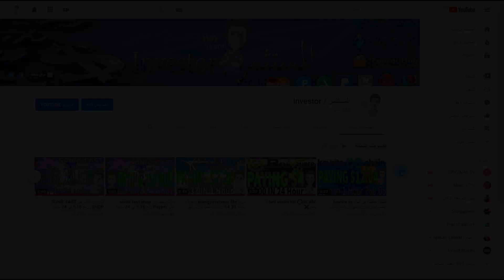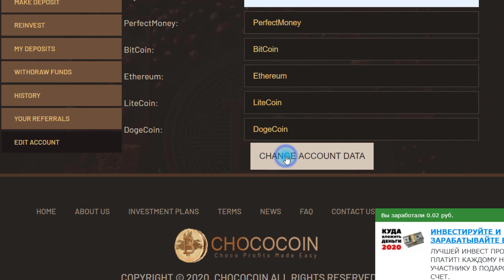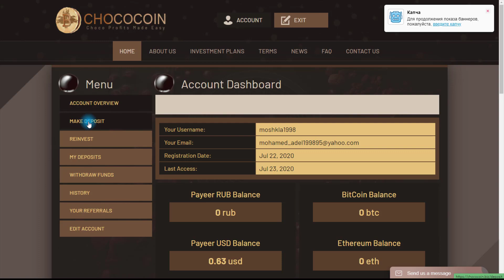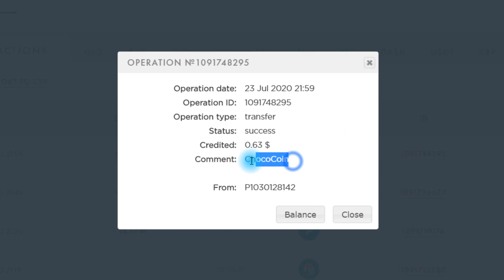لا يدفع 🚫 chococoin biz SCAM ❌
شكرأ على المشاهدة ارجو دعمنا بالاشتراك وتفعيل زر الجرس ليصلك كل جديد واعجاب بالفيديو لو عندك سؤال اكتبلى واجاوبك وشكرا لكم...

معلومه مهمة : يمكنك الاستثمار فى موقع chococoin.biz بمبلغ صغير ولا يتجاوز 3 مره لاجل سلامة اموالك وللعلم تحمل ارباحك او خسارتك
All Not Paying

ufo2020.trade
sonik-fast.shop
rally.money
bell-vinter.ltd

تيليجرام,الربح من النت,الربح من الانترنت مجانا ربح البيتكوين,الربح من اليوتيوب, الروبل,ربح الروبل,ربح المال,ربح الروبل الروسي,عملة الروبل,الربح,موقع لربح الروبل,جمع الروبل,تعدين الروبل,طرق ربح الربل ,ربح الروبل من الاعلانات,ربح الروبل بدون استثمار,الربح من الانترنت,أبسط إستراتيجية لربح,مواقع صادقة ,قيامة ارطغرل ,اجمل لقطات ببجي,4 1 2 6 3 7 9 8 الف يوسي ,ربح البيتكوين , مجانا ,بدون ايداع ,الى 10$ ,دولار ,بتكوين ,الربح السريع,عملات رقمية,كل يوم,ابن سوريا اربح,مجانا,بدون ايداع,الى 10$,دولار,free,الربح السريع,عملات رقمية,أبسط إستراتيجية لربح,هكر,ببجي ا فضل لاعب ببجي هكر ,دولار من التحديث الجديد في ,,ابن سوريا ببجي موبيايلhow to earn money online,earn money,earn money ,how to earn money,earn,earn money from home,how to earn money from youtube,earn paytm cash,earned,best way to earn money online,h2000 pubg mobailpubg Зарабатывать деньгиВыгодные инвестицииHOW TO EARN BITCOIN FOR FREE WITHOUT INVESTMENTEARN FREE BITCOINS - TOP FAUCETS TO EARN FREE BITCOINS WITHOUT !NEarn tricks free earning and growth your earning with payment proof and payment.Please like and share our videos. to channel for more videos and to get ALL USER-LIVE PAYMENT PROOF OF WORLD-BTC.ORG-MOBILE BITCOIN HOW TO EARN BITCOIN FOR FREE WITHOUT INVESTMENTEARN FREE BITCOINS - TOP FAUCETS TO EARN FREE BITCOINS WITHOUT INVESTMENT !NEW WEBSITE EARN BITCOIN EVERYDAY WITHOUT ANY INVESTMENT ?LEGIT WEBSITE TO EARN FREE BITCOINS | EARN FREE UNLIMITED BITCOINS!NEW FREE BITCOIN EARNING SITE 2019 | 115$ FREE ON SIGNUPWORLDS BEST AND HIGHEST PAYING BITCOIN CLOUD MINING SITETOP 5 BITCOIN MINING SITES PAYMENT PROOF | HOW TO EARN FREE BITCOINFASTEST FREE BITCOIN MINER 2019 - MINE BITCOINS INSTANTLY!HOW TO EARN MONEY ONLINE FOR STUDENTS | EARN UP TO 40 THOUSAND PER MONTH | DROP SHIPPING | NEW WAYEARN FREE BITCOIN INSTANTLY - 100% FREE & WORKING NEW FREE BITCOIN EARN FREE EVERYDAY WITH PAYMENT EARNING WEBSITE MY FAVORITE SITE EARN BIG AMMOUT WITH PROOF DON'T MISS?WHAT IS BITCOIN? HOW TO MINE BITCOIN? ANY GOOD?IS CRYPTOCURRENCY MINING PROFITABLE IN 2019? GPU VS ASIC MINING + BEST COINS TO MINE + BEST MINERSBest Earning App 2019 | Money Making App With Live payment proof |Money with Short Link - Proof - 100% and genuine Site bitcoin usd invest airdrop#
,pubg,coin,paypal ,money online,payoneer MINING,NEW FREE BITCOIN,EARN FREE BITCOIN,100% FREE,WORKING,HOW TO EARN BITCOIN,Payment Proof,ضاعف ارباحك,200% خلال 24ساعة,Win for free,Earn money,Зарабатывать деньги,Выгодные ,moneyonline,p